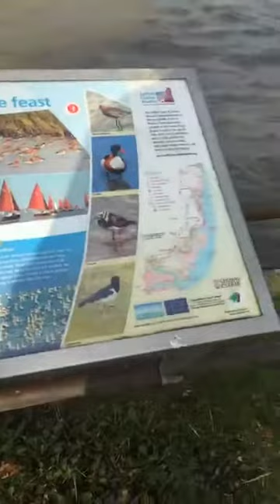I’m glad your not here live Danny